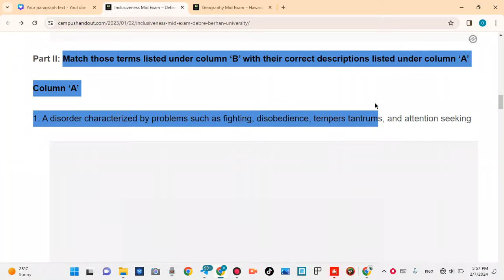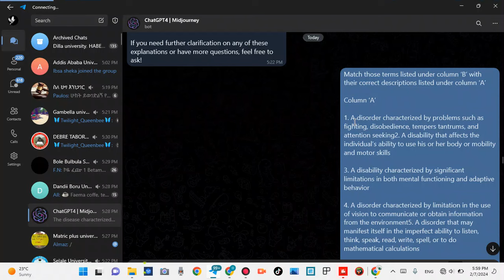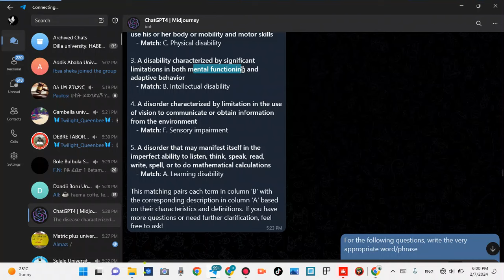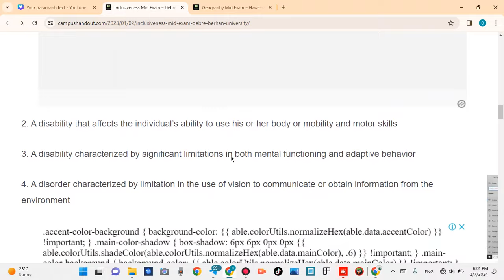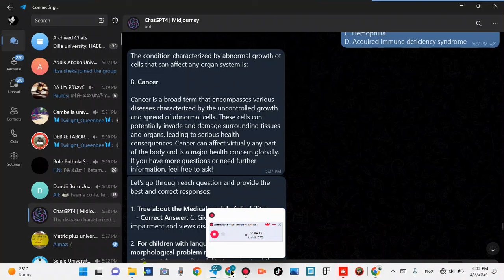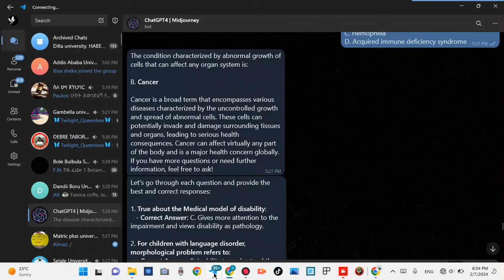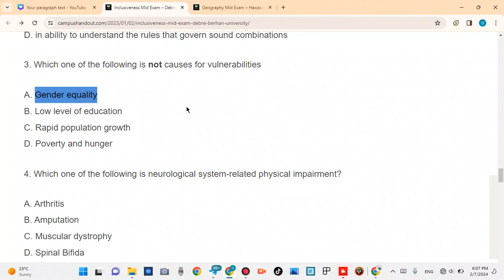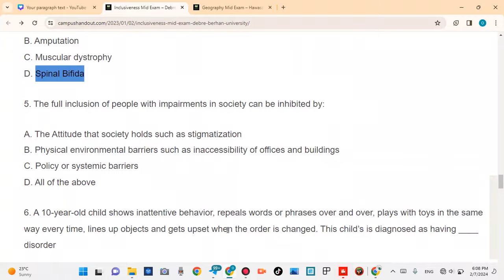inclusiveness mid exam part 2 freshman best video